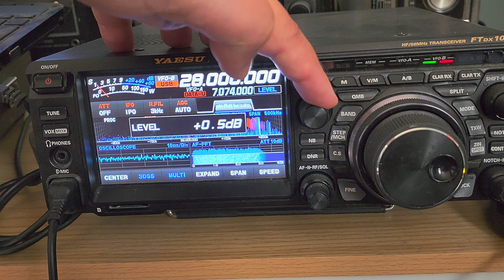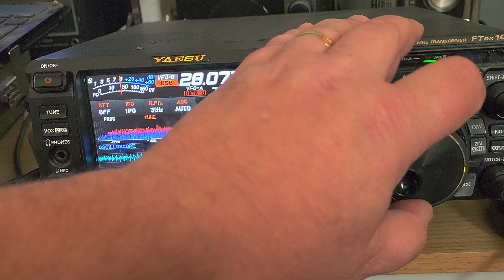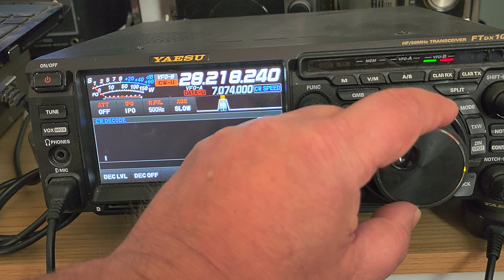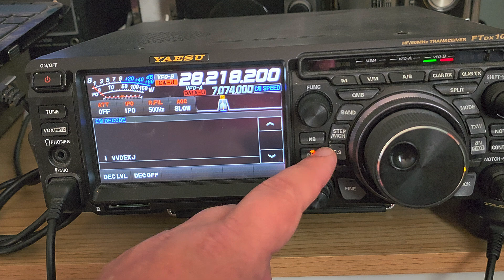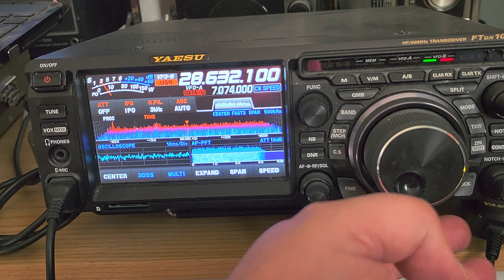Tuning the 28000 to 29000 kHz range of shortwave what is there to listen to up there?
Great amateur band of 10 meters, a lot of cool stuff and bunch of beacons!

Beacon list here